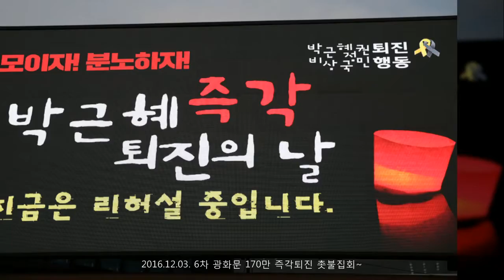6차 국정농단 광화문 170만 촛불집회~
6차 국정농단
광화문 170만  촛불집회 국민의 명령이다 즉각퇴진하라~